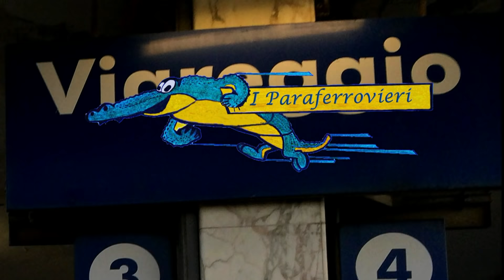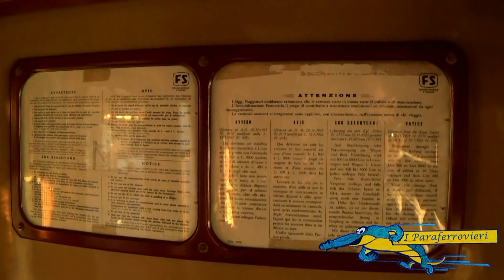740 244 : una infaticabile centenaria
Ecco un nuovo video!  :)

Nella giornata del lunedì di Pasquetta è stato organizzato dai DLF di Viareggio, Massa e Carrara, un treno storico a vapore trainato dalla mitica Gr 740 244,vetture Bz e Centoporte avente in spinta, la D445 1006. Il convoglio era in partenza dalla stazione versiliese alla volta di Castelnuovo di Garfagnana con rientro in tarda serata.

Buona visione!

 e sul canale YouTube "Iparaferrovieri"

Here it is a new video!  :)

During the 6th April there was an historical steam-powered train from Viareggio to Castelnuovo di Garfagnana with locomotive GR 740 244.

We wait you also on our Facebook page "IParaFerrovieri"

Hier ist eine neue video! :)

Am Tag der Ostermontag wurde von DLF Viareggio, Massa und Carrara, einem historischen Dampfzug von den legendaren Gr 740 244, Bz und "Centoporte" mit Schub  D445 1006.
Der Zug nach Versilia in einer Zeit von Castelnuovo Garfagnana mit Rückkehr am späten Abend.

Geniessen sie!